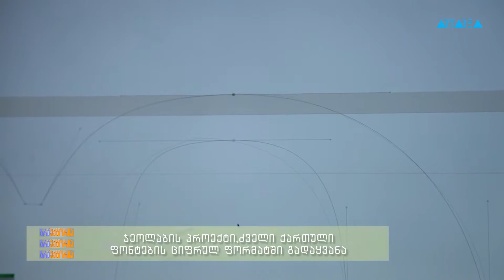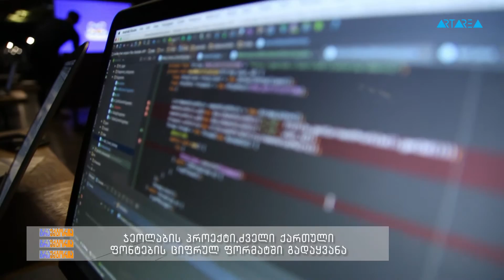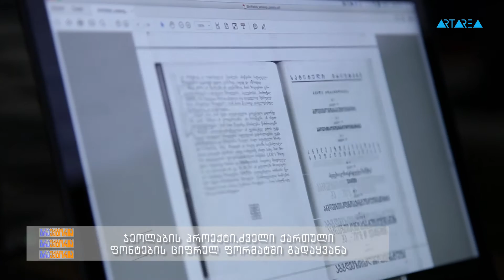''ტრაექტორია'' - ძველი ქართული ფონტების გაციფრულება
არტარეა წარმოგიდგენთ-ჯეოლაბის პროექტი, ქართული ფონტების გაციფრულება.